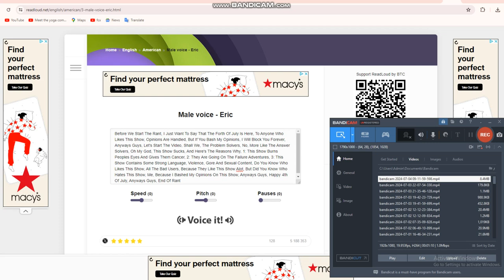Alex Rants: The Problem Solverz (4TH OF JULY SPECIAL)